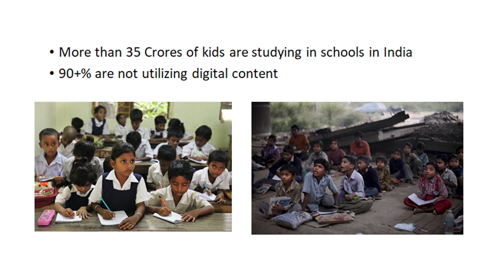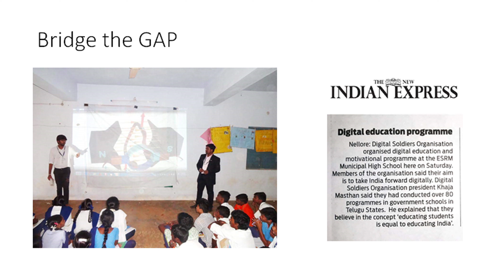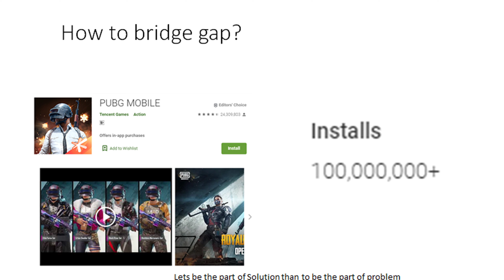Bridging the gap through technology | Sai Satish | TEDxIIMTrichy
Hear how Sai Satish urges people to utilise the availability of technology like a smartphone in an effective manner to impart visual/digital education to school children which will pave the path towards a positive future and help bridge the gap effectively. Sai Satish is a young Entrepreneur, Founder & CEO of Indian Servers. He is the administrator of Andhrahackers (Top hacking awareness forum in INDIA). He is an Author, a renewed Ethical Hacker & Cyber Security Expert,Microsoft Security Researcher and an International Cyber Security trainer. He was rewarded by IAS officers for pentesting on govt sites, which helped them to improve security and safe transactions. This talk was given at a TEDx event using the TED conference format but independently organized by a local community.